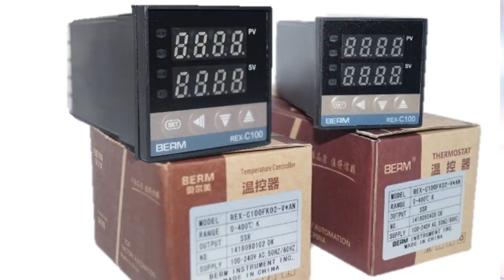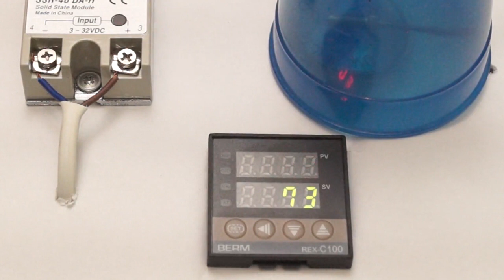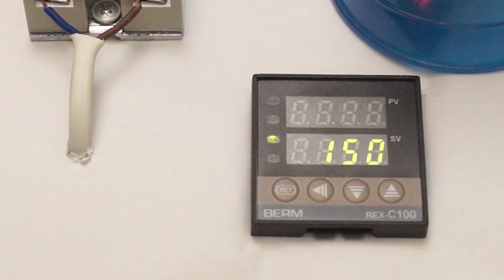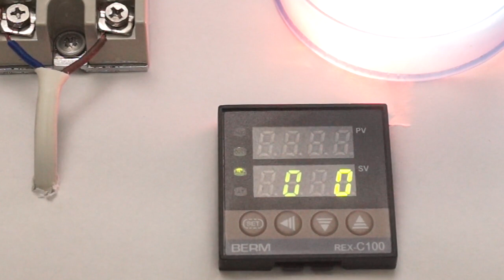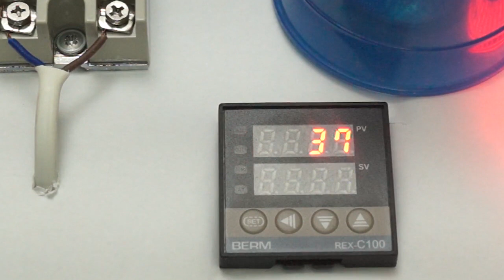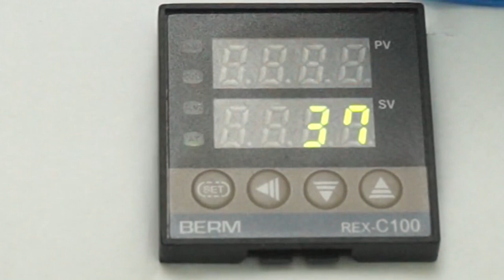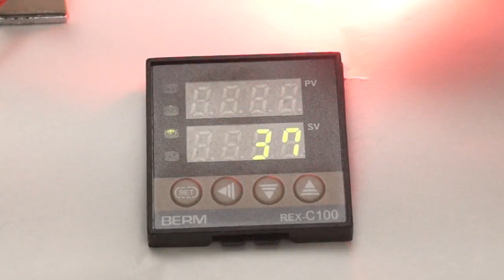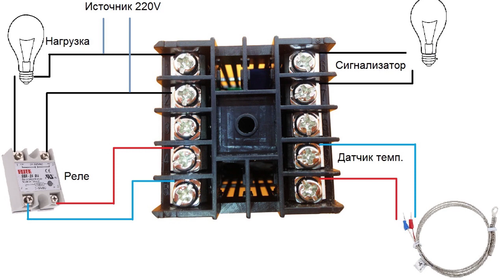PID регулятор REX-C100 SSR Обзор Настройки | PID rehulyator REX C100 SSR Obzor Nastroyky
PID регулятор REX-C100 SSR предназначен для точного поддержания заданной температуры.
При использовании обычного терморегулятора невозможно стабилизировать желаемую температуру.
Даже если сделать минимальную разницу между включением и выключением, все равно будут  небольшие колебания желаемой температуры.
При помощи PID регулятора REX-C100 SSR возможно добиться точного поддержания температуры.
С термопарой К-типа точность будет 1 ℃ и максимальная температура 1300 ℃.
Купить набор Терморегулятор REX-C100, SSR-40 DA, термопара 0-400°C 1 метр, радиатор
Видео по настройке других безкорпусных терморегуляторов